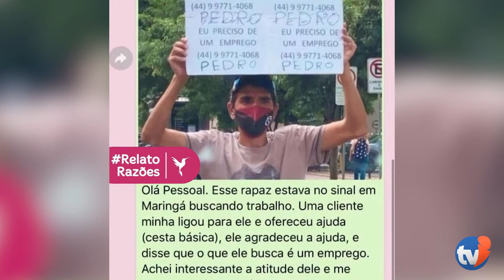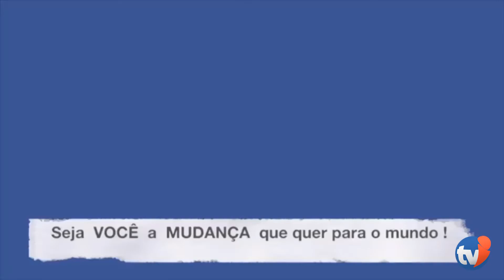Universo do Bem - Episódio 30 - GRANDES DESCOBERTAS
Estamos em busca da nossa RENOVAÇÃO DE ATITUDES?
Então... que tal começarmos assistindo notícias edificantes?
Irmãos, todas as sextas-feiras no horário das 22h30, Ivan de Paula apresenta o Programa "Universo do Bem".
Convidem seus amigos... estamos apreendendo juntos!